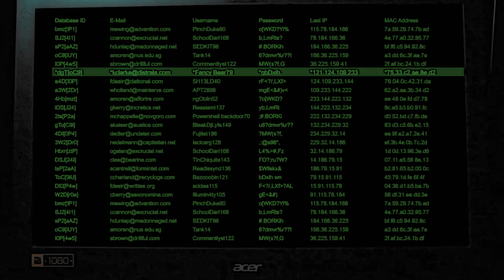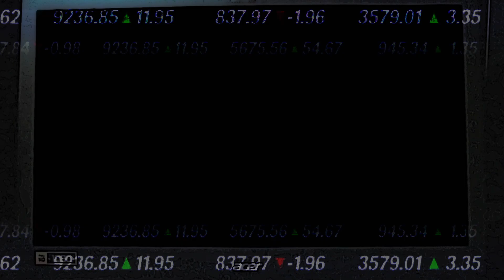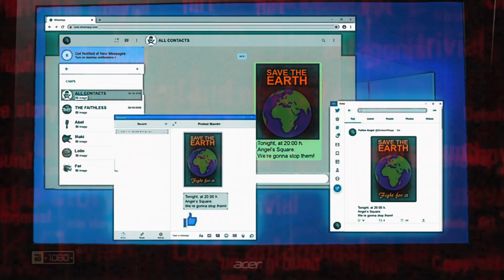The Faithless - Broken Wings In Paradise (videoclip)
From the "Reflections on the Blue Side" album to be released in january 2021

Video by Mystyca producciones
Artwork by Warbanner.eu